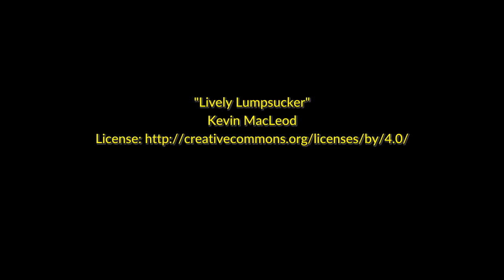Lively Lumpsucker by Kevin MacLeod [Silent Film Score Music]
Instruments: Piano
Feel: Bouncy, Bright, Humorous
Music: "Lively Lumpsucker" Kevin MacLeod (incompetech.com)
Licensed under Creative Commons: By Attribution 4.0 License